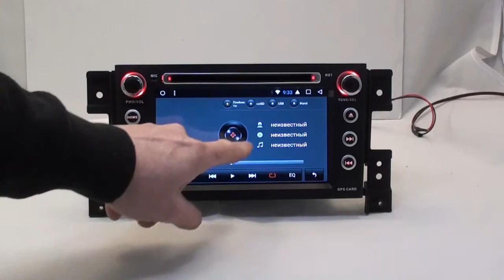Штатная магнитола Судзуки Гранд Витара 02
Штатная магнитола Unison 07BAD  для автомобиля  Suzuki  Grand Vitara 05-15  с экраном 7  дюймов. Навигация, радио, Bluetooth, Wi-Fi. Гарантия 1 год.